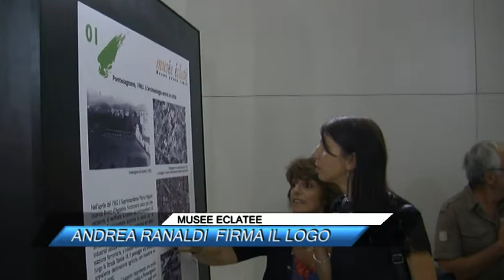MUSEE ECLATEE, ANDREA RANALDI FIRMA IL LOGO